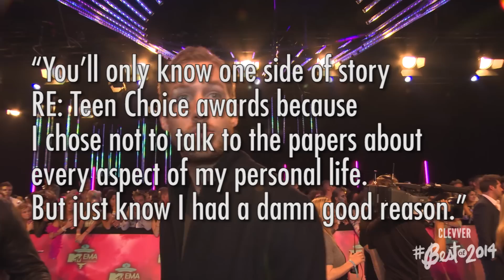Most Shocking Break-Ups of 2014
2014 has been a huge year for some of Hollywood’s top power couples – but unfortunately as we reflect on the last 12 months, we’re sad to say that not all of our favorite duos made it out togheter. This is Clevver’s Best of 2014, but with the best, you also get the good, bad, ugly and everything in between, including the break-ups of Hollywood power couples we just cnat’ stop shipping. Right now I’m breaking down the most shocking and heart wrenching break-ups of 2014…grab your tissues because this ones gonna be a doosey.

1. Justin Bieber & Selena Gomez
2. Nicki Minaj & Safaree Samuels
3. Hilary Duff & Mike Comrie
4. Nikki Reed & Paul McDonald
5. Katy Perry & John Mayer
6. Zac Efron & Michelle Rodriguez
7. Calvin Harris & Rita Ora
8. Gwenyth Paltrow & Chris Martin
9. Chris Martin & Jennifer Lawrence
10. Jennifer Lawrence & Nicholas Hoult
11. Jordin Sparks & Jason Derulo
12. Paula Patton & Robin Thicke
13. Amber Rose & Wiz Khalifa
14. Kris & Bruce Jenner
15. Mariah Carey & Nick Cannon
16.  Austin Mahone & Camila Cabello
17. Joe Jonas & Blanda Eggenschwiler
18. Cody Simpson & Gigi Hadid
19. Sarah Hyland & Matt Prokop
20. Ariana Grande & Jai Brooks
21. Big Sean & Naya Rivera